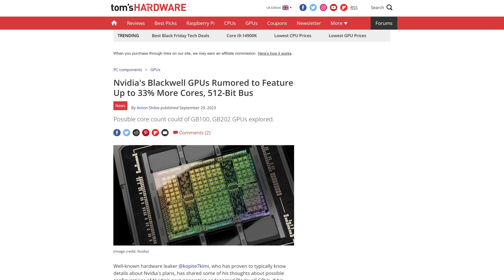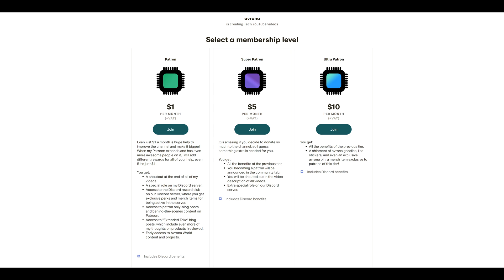EVERYTHING We Know About RTX 5000! Nvidia Blackwell News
It feels like Nvidia RTX 4000 graphics cards launched only yesterday, but we already have leaks regarding next generation Nvidia graphics cards, the Nvidia GeForce RTX 5000 line! The RTX 50 series graphics cards, powered by the Nvidia Blackwell architecture, is set to be another huge leap in performance over RTX 40 series and Nvidia Ada Lovelace. While we don't know all the RTX 5000 specs or even much info on SKUs such as the RTX 5090, we have some ideas on what to expect. GDDR7, PCIe 5.0, and more, are all on the table, with rumours of up to a 2x performance improvement over previous gen!